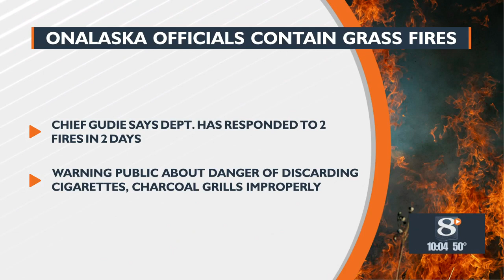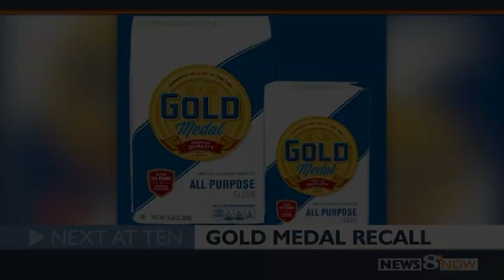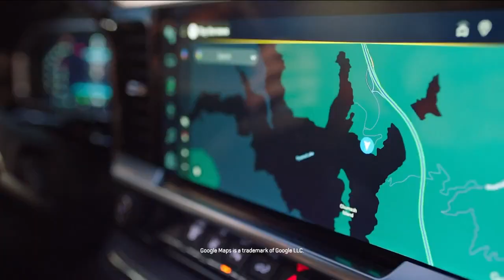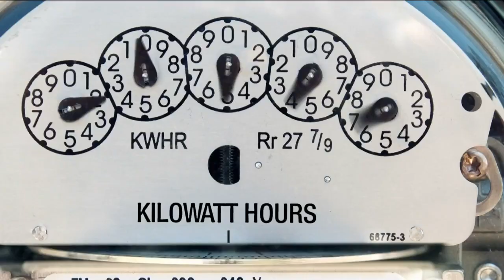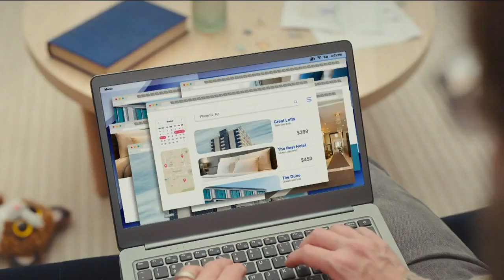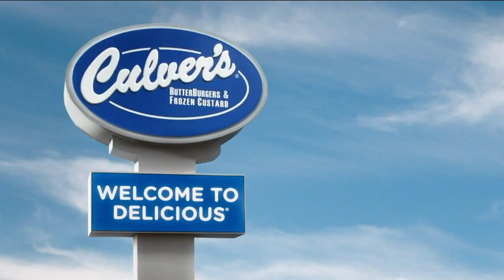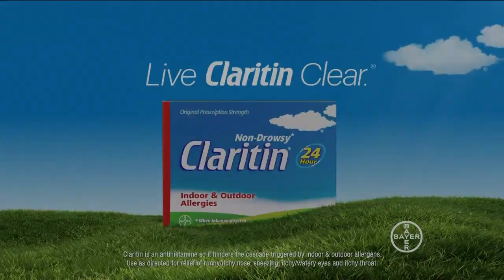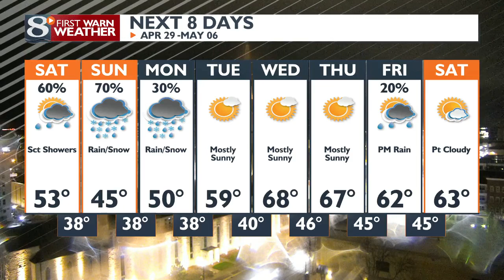News 8 Now at Ten: 04/28/2023